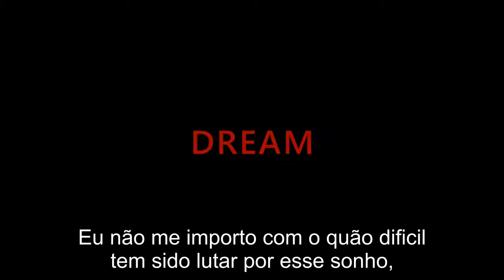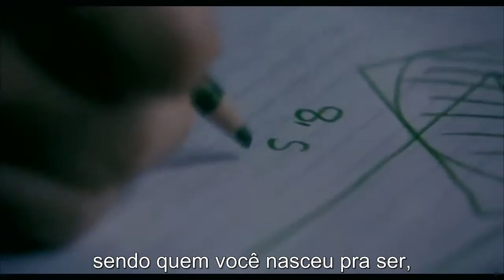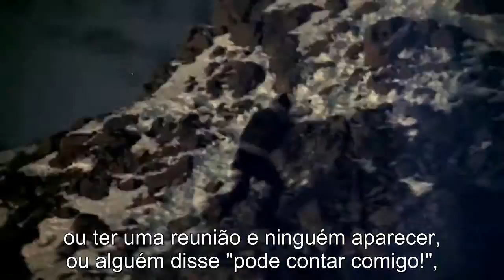Sonhos Nunca desista Video Legendado BR